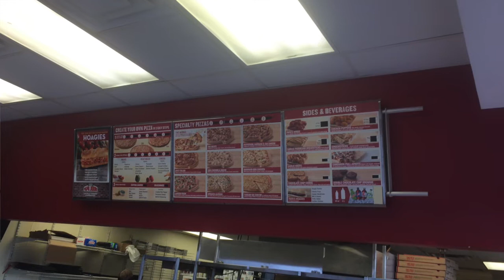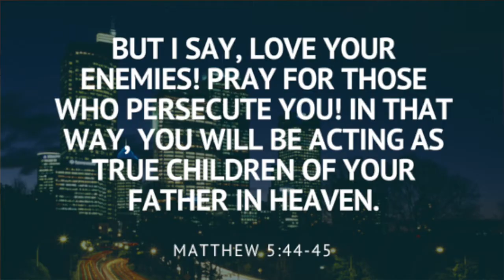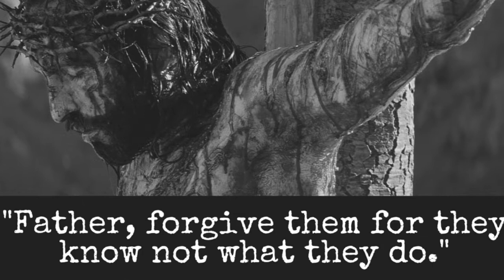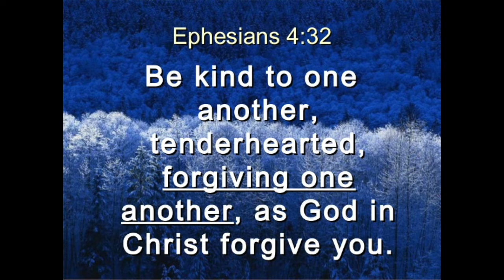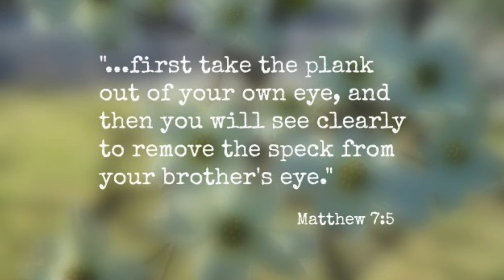DA DIRTY 30 VLOG - WALKING DEAD SEASON PREMIERE FAIL [SEPTEMBER 29TH - OCTOBER 8TH, 2018]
What a week it has been... from going to a farm to landing a sponsor deal with Papa John's! You don't want to miss this vlog.